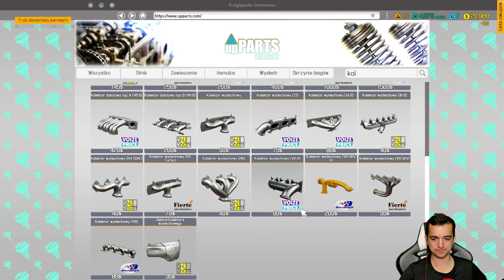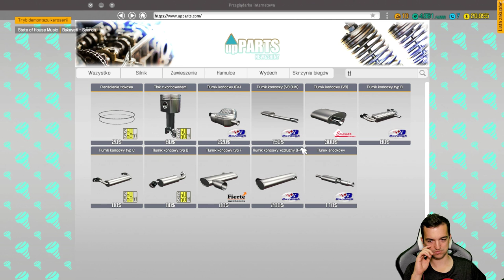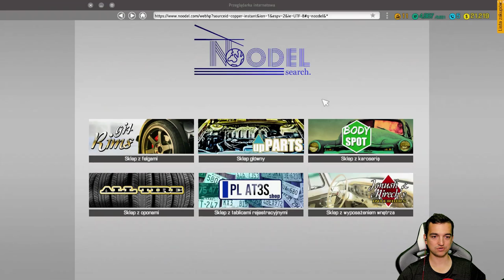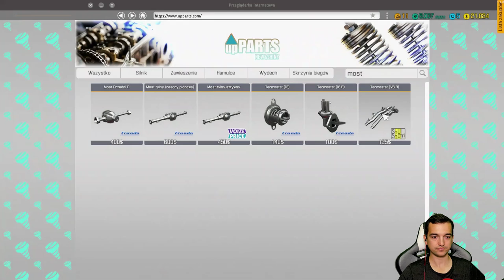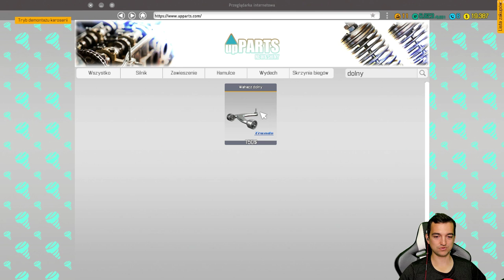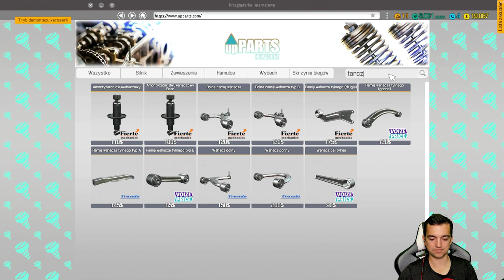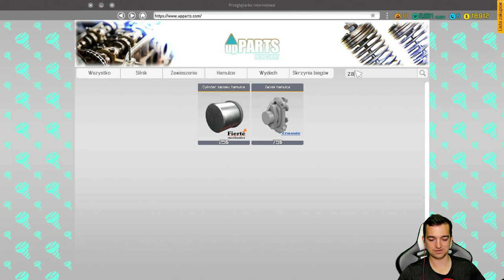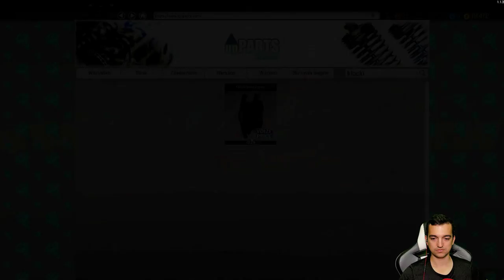NOWE SUPERAUTO! | Car Mechanic Simulator 2018